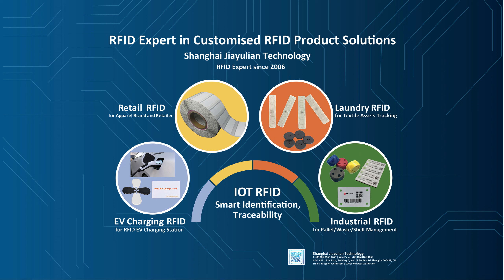JYL Tech RFID Card, NFC Wood Card, NFC Paper ticket Card manufacturer Since 2006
JYL-Tech is a leading experts in RFID card / smart card / Contactless card / Chip card manufacturer since 2006, we are successful cooperation with leading chip manufacturers like NXP, Infineon, EM, TI etc for years . We delivers millions of RFID cards / smart cards / Contactless cards / Chip cards every month into the global market with competitive pricing and fast delivery times .

RFID Paper Tickets with paper or cardboard Eco-friendly material , has a thinner-than-paper transponder between two layers of paper . This sandwich can be manufactured and replacing PVC lamination RFID cards gradually . RFID Intelligent tickets with invisibly integrated RFID/NFC technology can be designed any way you want and areeven suitable for thermoprinting .

Introducing JYL-Tech cutting-edge innovation: the On-Body UHF RFID Card. This revolutionary passive UHF RFID plastic card is designed to redefine personal identity verification, enabling seamless recognition from a remarkable 3-meter distance between the card and the reading device. It’s a game-changer in access control and identification, allowing for unprecedented convenience and efficiency.

Wooden card is an upgraded product of RFID card， With the growing clamor for environmental protection, wood and bamboo are ideal alternatives to traditional plastic PVC key cards. Unlike traditional PVC cards, our eco-friendly RFID Wood Card use embedded RFID chips and print LOGO as required to create an unforgettable card experience.